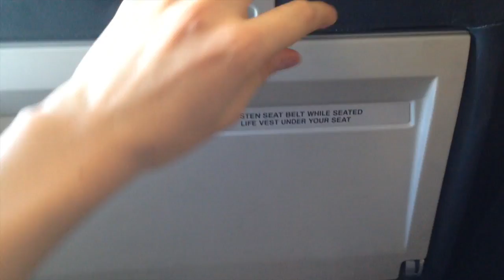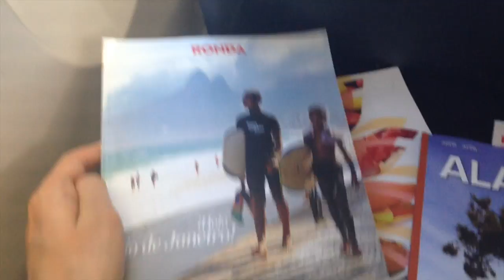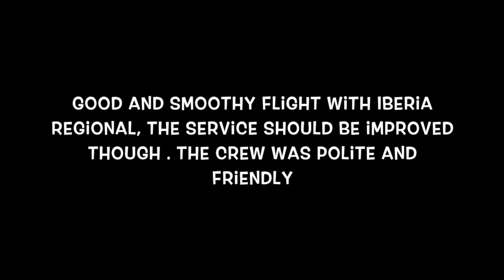TRIP REPORT Iberia regional crj1000 economy class Turin-Madrid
Hi everyone,
SOME INFO:
- Flight: IB8821
- Route: Turin TRN- Madrid MAD
- Airline: Iberia regional (Air Nostrum)
- Airplane: crj1000 EC-LOX
- Date: 02/04/2015
- Flight time: 1.50 hours

Comment and like if it's the case ;)